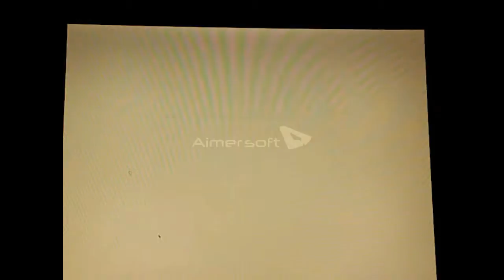Sidhwarkut Jain Temples in omkareshwar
Sidhwarkut Jain Temples
in omkareshwar